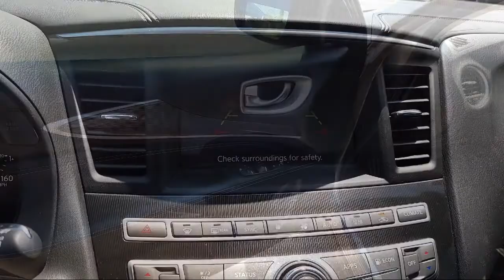2020 INFINITI QX60 PURE Sport Utility McAllen Mission Edinburgh Weslaco Pharr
2020 INFINITI QX60 PURE Sport Utility Stock Number: 45632D Vin:5N1DL0MNXLC506271.